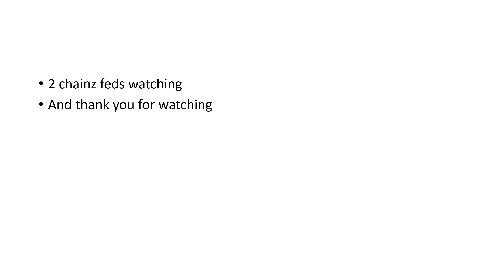Presentation3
2 chainz feds watching
fun at work